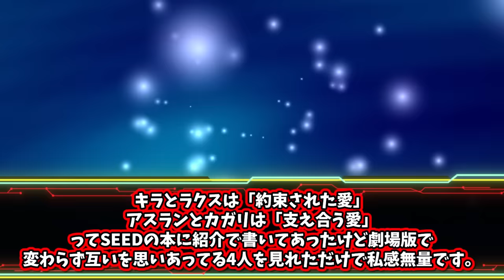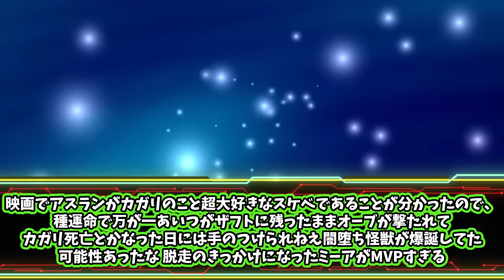【ネタバレ注意】カガリの〇〇顔がヤバすぎて映画館で大爆笑したみんなの反応集【機動戦士ガンダムSEED FREEDOM】【カガリ】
※本件はAmazonアソシエイト・プログラムに参加してご紹介しております 権利者